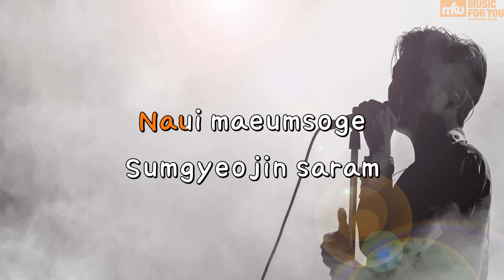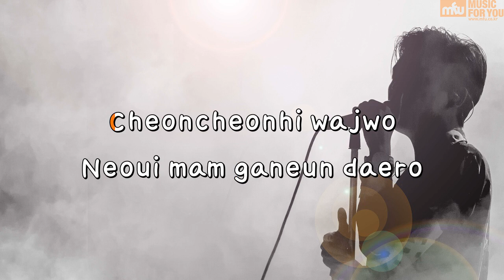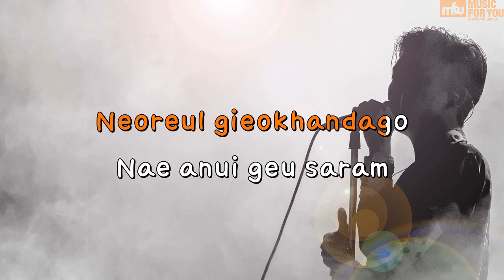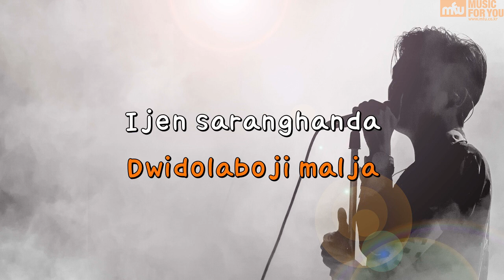That person in me by (Marry Me Now OST) - Monday Kiz (Instrumental & Lyrics)